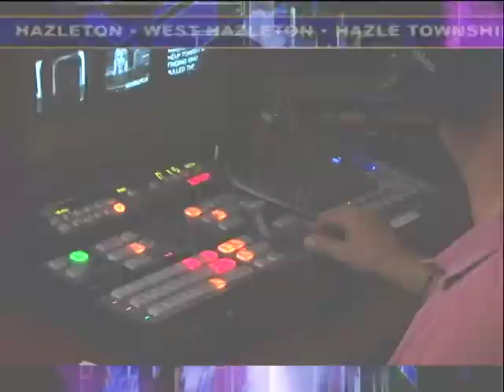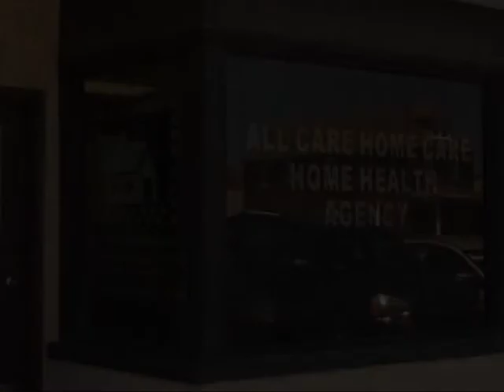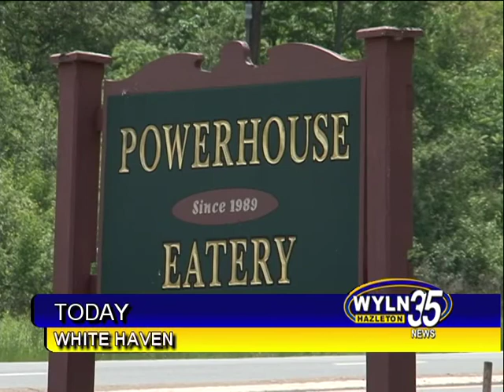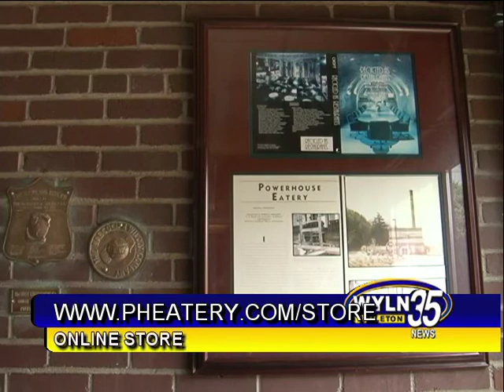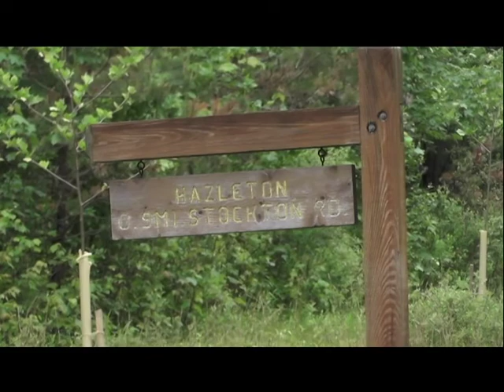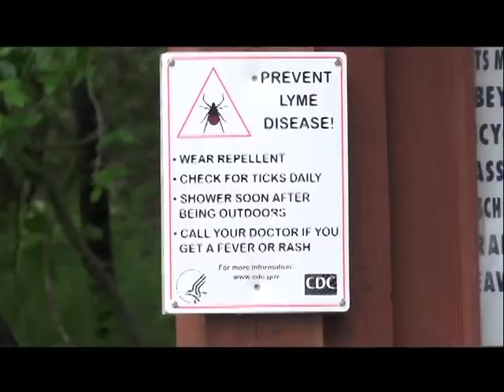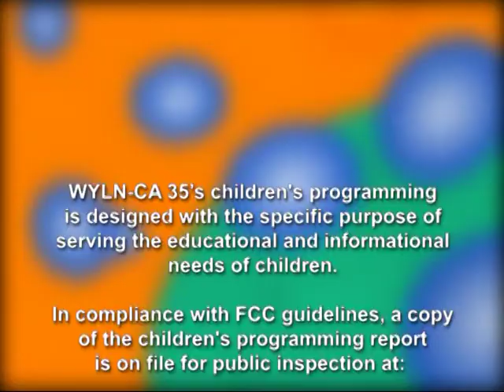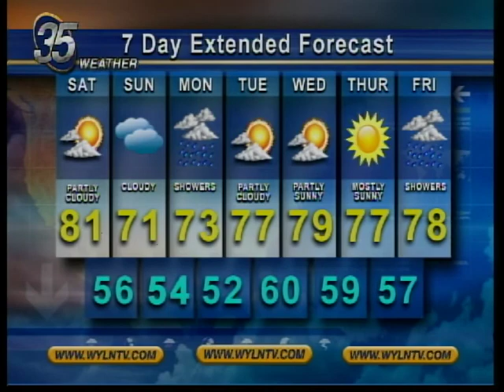WYLN NEWS FOR FRIDAY JUNE 15 2018